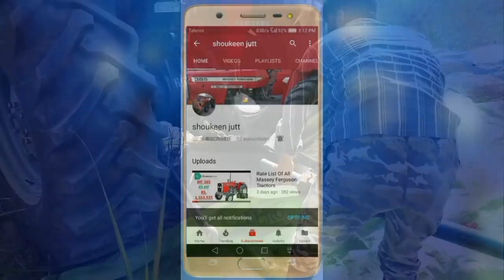How To Start & Working Of Thresher With MF 385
Hello Guys, This video is about how to plug and start of thresher with MF 385 new model 2018 all working process and information about how to process all the procedure.
never forget to.